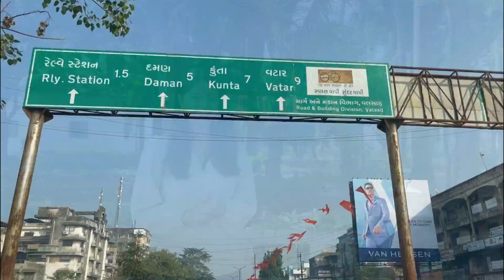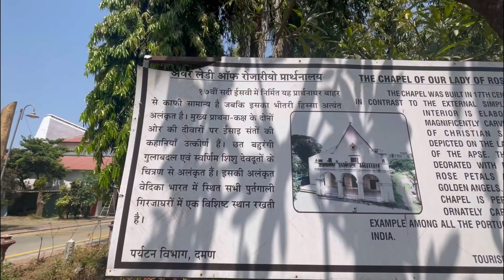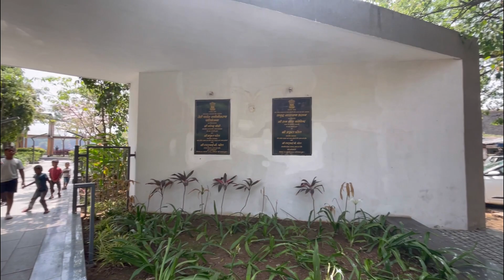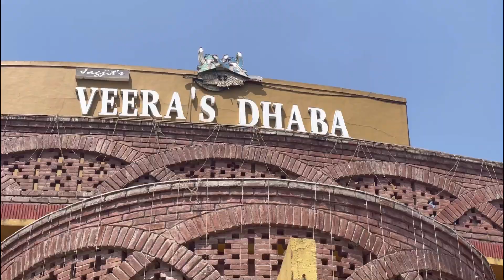DAMAN | दमण । PLACES TO VISIT IN DAMAN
Hello
In this video you will watch tour  DAMAN . Daman is near from maharashtra as well as gujarat. Daman is famous for its Portuguese style structures . Many visitors plan one or two days picnic to daman.

We have covered many points in this video

1. places to visit in daman
2. Food places of daman
3. Transportation service from different areas to reach daman
4. Seasons to visit daman
5. History of daman

Tirumala tirupati balaji

Kedarnath Yatra

Andharban trek

Badami temple and caves

GIRNAR Yatra